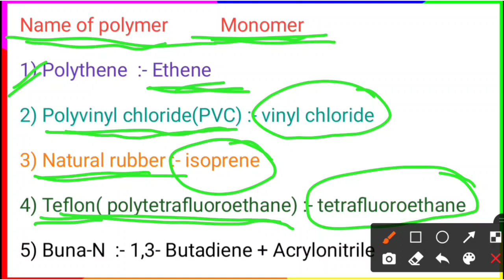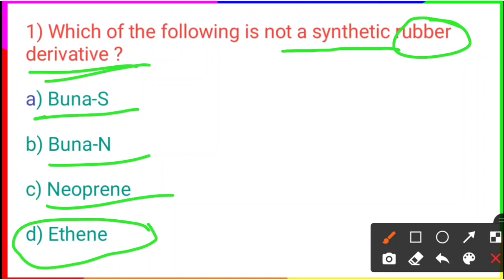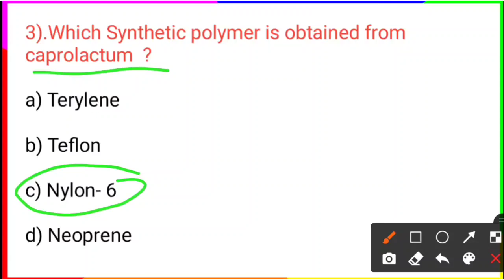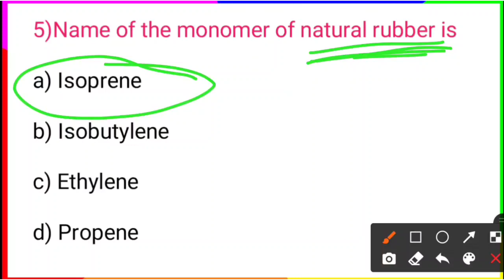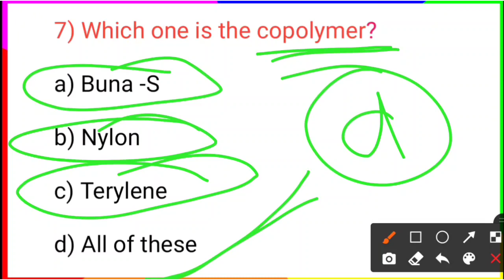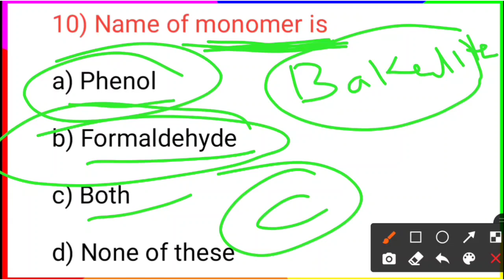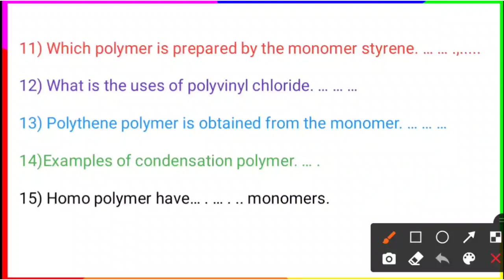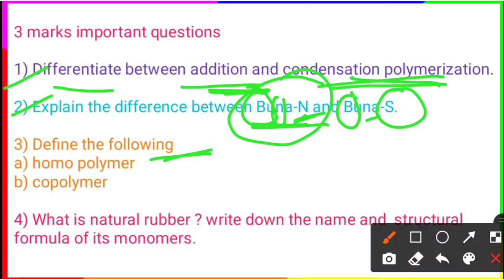jac chemistry important question 2021 //Jac board important question of Polymer //Polymer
jac chemistry important question 2021.

chemistry important question class 12.

Most important question of polymer

iss video me haloalkane and haloarene ke most important question of reduced syllabus ko dhayan me rakhte hue banaiya gaya hai. isme objective,, fill in the blank,, 2marks kaa,, 3 marks  ke sabhi question ko detail me explain kiya gya hai..